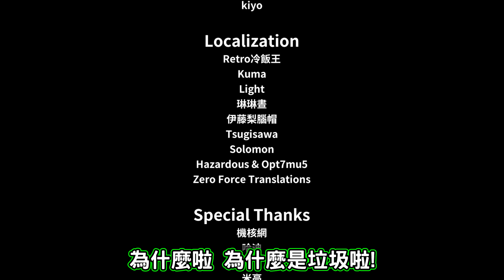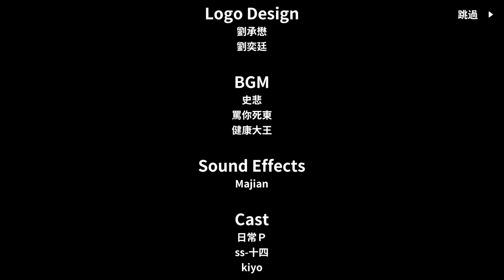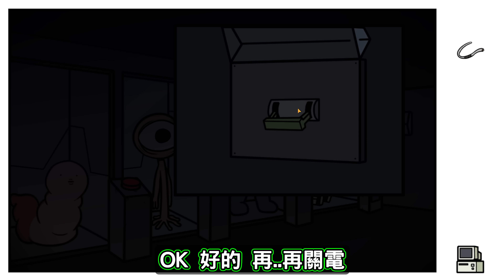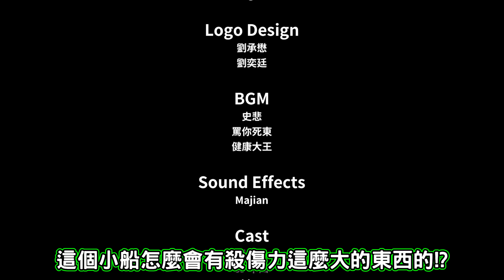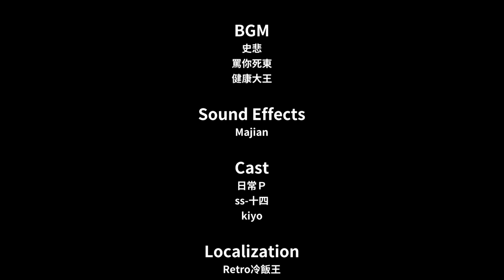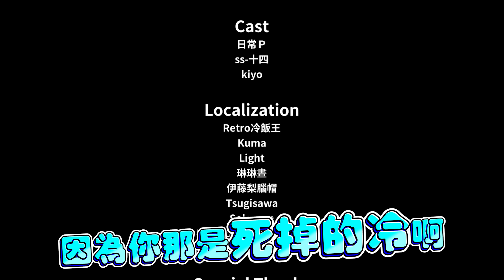宅男終於迎來了人生的春天!? 保護愛人直到掉入糞坑啊!! ➤ 歡樂遊戲 ❥ 宅男的人間冒險 Otaku's Adventure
上次宅男與女角一起被外星人抓住後，他們想盡辦法終於離開監獄了! 被外星人抓出來了!
但他們迅速地找到神奇護甲來對抗外星人啊!! 原本一切都很順利，直到宅男掉入糞坑啊!!
再不逃出來就要被丟掉啦!! 而且飛船上還有激光可以毀滅地球!? 到底要怎麼逃離啊!!!